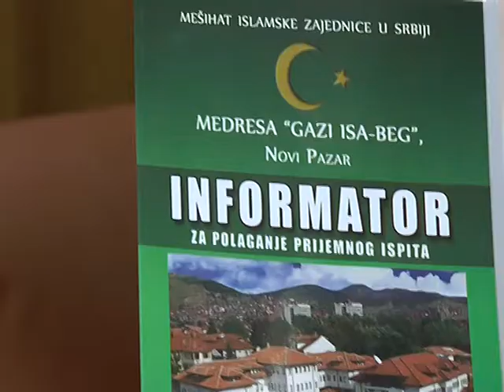PRIJEMNI U MEDRESI GAZI ISA BEG